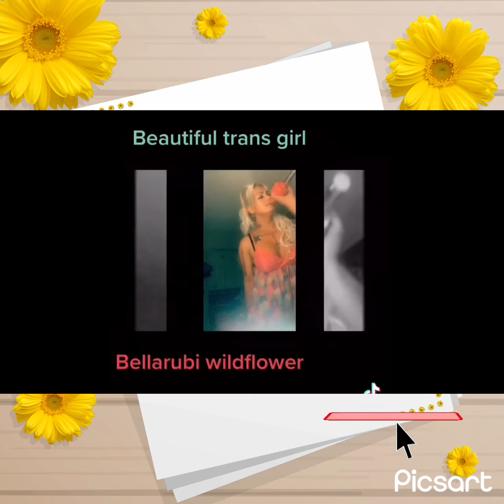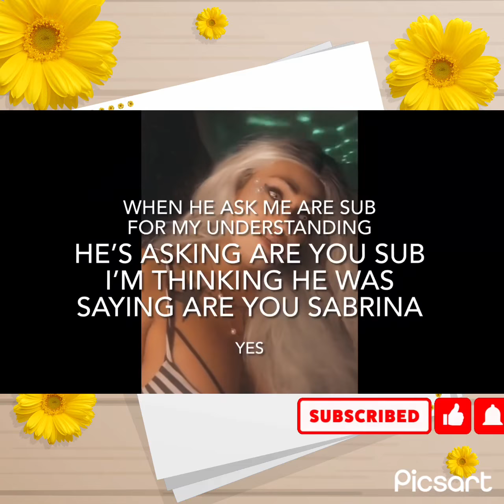Transitioning MTF funny AND SAD story with daddy DOMS .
I think how many times  take time to decide if okay to share this story buy totally love to share my experience with a really amazing person when my transitioning just started leaving a full time trans woman

I’m a person not really open for anything about personal needs coz I’m very work home home body person before   Sharing this story coz I’m thinking maybe sti have  A trans woman like my old day before please get out the box and explore   And watch my story maybe I could help to makes decision

Hi everyone
This is my transitioning journey  mixed photos before and now.     Im very greaful  and happy after   More than 1 year this what i look like I hope you all enjoy the video please be to like comment and subscribe if you’d like !  Thank you so much keep safe everyone

Share  a bit Ifo About Vancouver her For my walking in downtown  just see this

The city of Vancouver is a coastal seaport city on the mainland of British Columbia Canada

Making it the eighth largest Canadian municipality

The greater Vancouver of around 2.6 million inhabitants is the third most populous metropolitan area  in the country and the second largest city on the United States Canada broader and the most populous in western Canada.

Vancouver is the most densely populated Canadian municipality and the fourth most densely populated city with over 250,000 residents in North America behind New York City ,San Francisco and Mexico City

Vancouver is consistently named as one of the top five worldwide cities for livability and quality of life

Also Vancouver hosted many international conference and events including 1954 British empire and commonwealth games the world police 👮‍♀️ and fire games in 1989 and 2009 and the 2010 winter Olympic and 2010 winter Paralympic which held in Vancouver and Whistler Bc

y viewers thank you so much for your time

Last Saturday July 10 I decided to go for a an.

And I’m pretty sure all of them are fully vaccine already

This content just only my opinion and what you opinion respect

everyone how are you guys doing today hope everyone safe and healthy same to your loved ones and friends   I hope you enjoy and like this  video if you do please like share and subscribe to our YouTube channel thanks everyone

My video is all about my lifestyle
 My Transitioning
Q&A
MTF TRANSITION UPDATE FUNNY VIDEO FOR AN ICE BREAKER